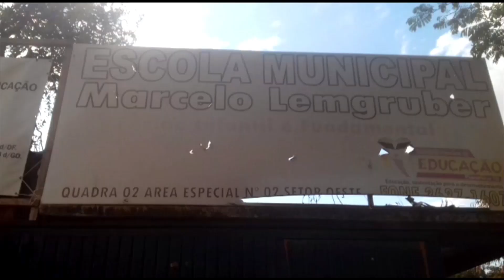JL - Alunos ficam sem merenda por falta de energia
03/08 -  A luz foi cortada por falta de pagamento.